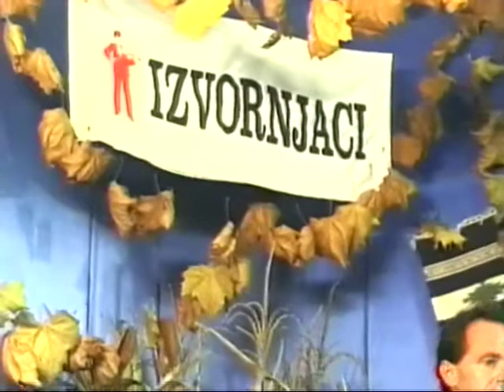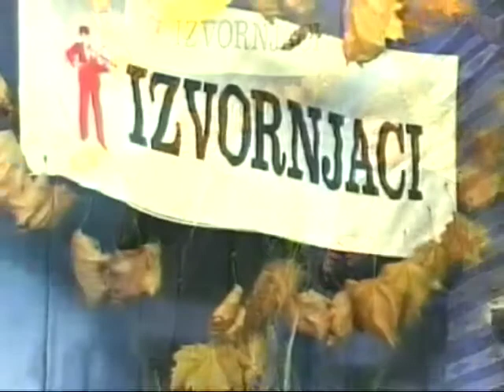Nase Vrijeme - Rodila me sirotica majka (VHS Video)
Video Rodila me sirotica majka Nase Vrijeme
Sva prava zadrzava Luvas Records Brcko